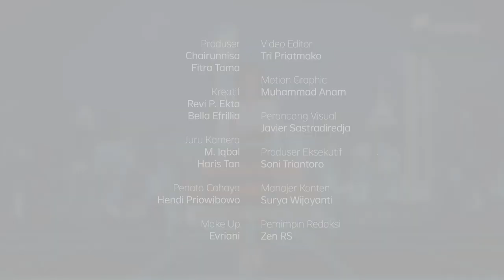MENYAMBUT HARI RAYA KREATIVITAS | Catatan Najwa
Mari turut menjadi saksi hari raya dari sebuah perjalanan panjang kreativitas.
Di Indonesia Digital Tribe Final Day, ide-ide itu semakin merapat ke realisasinya, semakin mendekati cita-citanya, semakin membuat masa depan tak terasa membelakangi kita.

Saksikan di showcase tanggal 31 Maret 2022 dan cari tahu informasi lengkapnya di instagram @indonesiadigitaltribe

| Catatan Najwa

(Narasi)

Tonton juga Catatan Najwa eps. [MENYAMBUT HARI RAYA KREATIVITAS] dan episode lainnya di